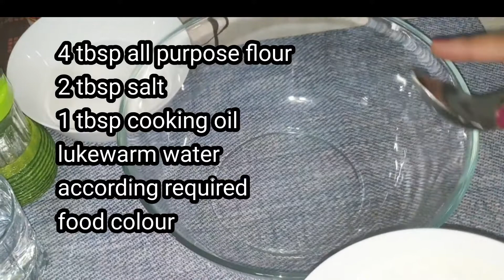Easy Play Dough Recipe ||Play Doh Recipe|| DIY Play Dough Recipe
Easy Play Dough Recipe || Play Doh Recipe|| DIY Play Doh Recipe

diyplay doh recipe
saltplaydok recipe
playdoughrecipe for kids
easy play dough recipe for kids